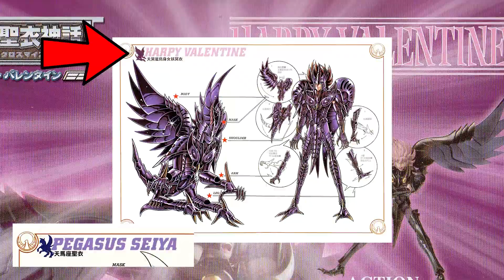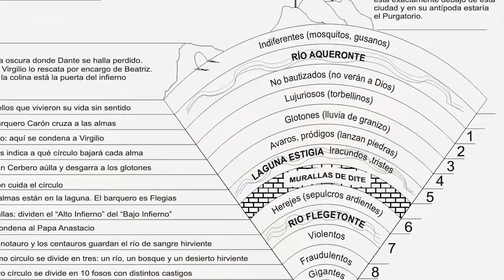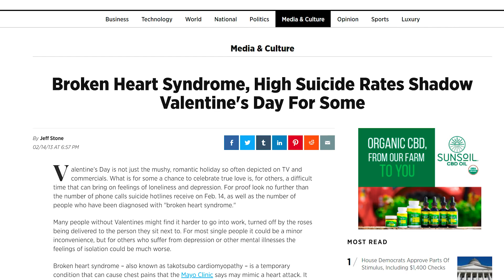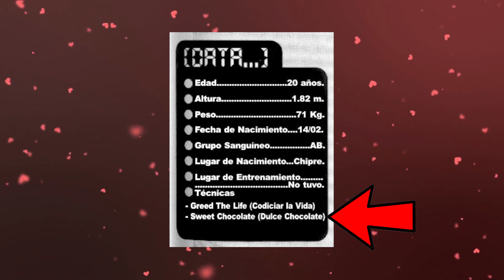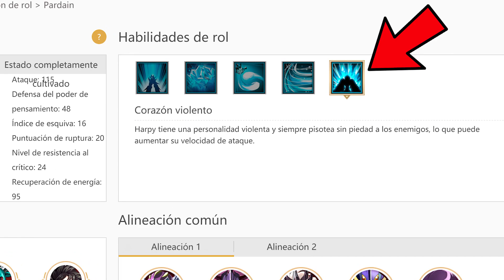EL ESPECTRO DEL AMOR [ESPECIAL DE SAN VALENTÍN #1]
¡¡Harpy Valentine para todos!! ¡El día de hoy empezamos con el esperado especial por el día de San Valentín Saintseiyero!